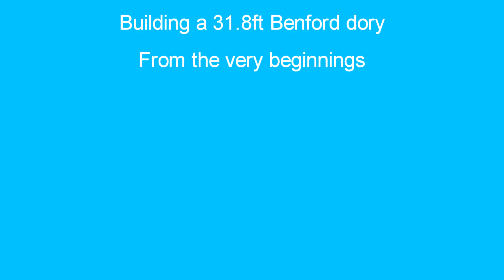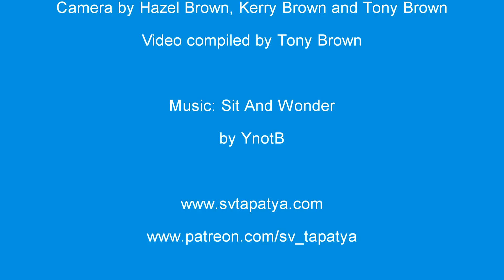The forward bulkhead and the first frame - SV Tapatya EP06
Making the forward bulkhead and the station 1 frame.

This is the story of my building of a Jay Benford designed, 31.8ft, junk-rigged, schooner dory. The boat utilises a hard-chined, plywood construction and this design of boat is a proven, capable, ocean-going vessel. Boat building with plywood is a relatively easy and cost-effective way to produce a strong, monocoque-style boat hull. These videos aim to show the way in which I go about it.

Tony